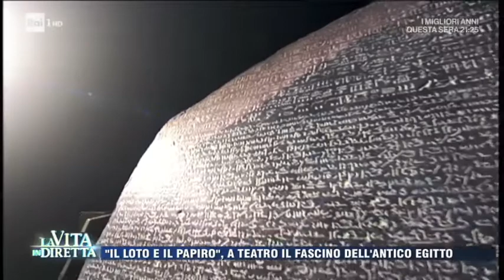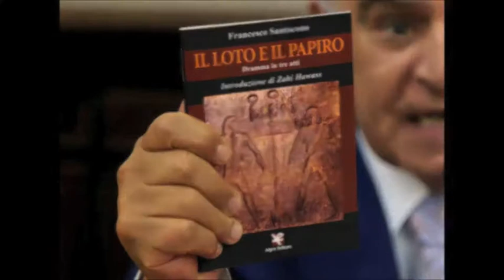Il loto e il papiro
Dramma in tre atti di Francesco Santocono